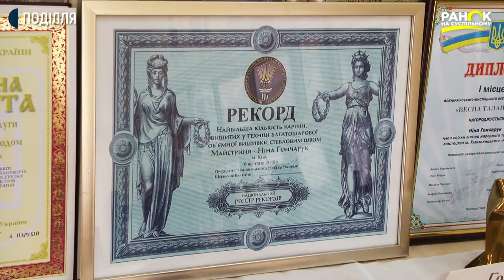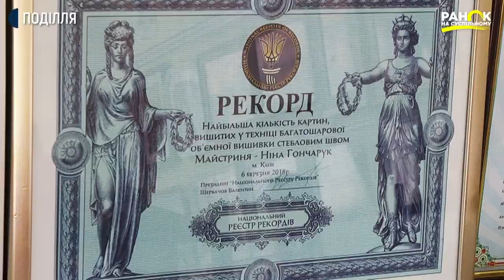Ніна Гончарук, майстриня з живопису голкою | Ранок на Суспільному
Вона не вишиває, а малює. Малює голкою й нитками. Без попередніх ескізів та замальовок на полотні. Її об’ємна багатошарова вишивка не схожа на  інші техніки. Це авторський винахід вишивальниці  Ніни Гончарук.